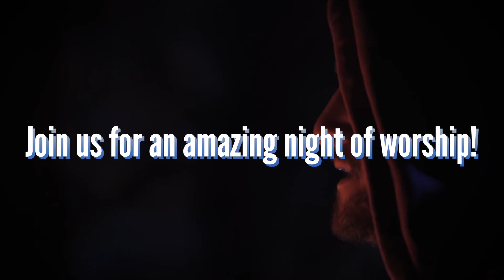Sanctus Real Chico Promo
Sanctus Real live in concert Feb. 21st 2018 @ Grace Community Church in Chico CA. With Special guests Roric Boese & Faith Worship. Tickets & Info available @